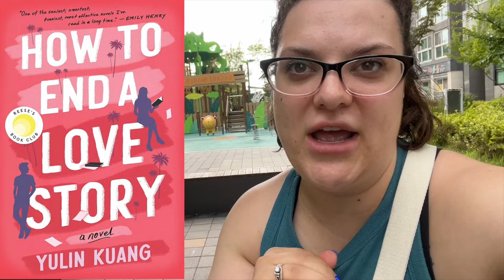July Fitness Vlog: My Monthly Workouts While MOVING From KOREA to BELGIUM! | biz hall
Welcome back for another vlog on my monthly workout adventure!

This is a little bit of a different format--this year I'm doing monthly vlogs instead of my weekly vlog. Let me know in the comments if you like this format of all my workouts and then a little catch-up at the end or if you enjoyed the format from my weekly vlogs with workouts and catch-ups mixed in between.  This month I chose to do more catch-ups throughout the vlog.

Welcome to JULY! We're headed into the second half of the year and I'm taking you along with me during a WILD month. It's MOVING MONTH! But I'm getting my monthly workouts in while I'm actively moving from Korea to Belgium! CAN YOU BELIEVE IT?!!?! It's already here. So, this is not your typical vlog. I did my best to check in with you guys and also keep up with my walks and getting my steps in when I could while also getting ourselves ready for the move, a week without air conditioning, monsoon season, and constant breakouts on my face.

Thanks for coming along on this new journey with me! It's scary to put yourself on the internet, especially regarding fitness/health/your body. Thank you for being kind and encouraging. Let me know if you're also on a fitness journey! I'd love to support you!
xx
Biz